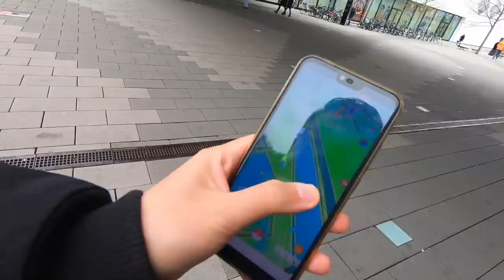Ich tausche mit einem SPOOFER?! 😱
euda heute wieder ein Shiny Lucky Spezial Tausch und Jagd nach einem Shiny Crypto Pokemon